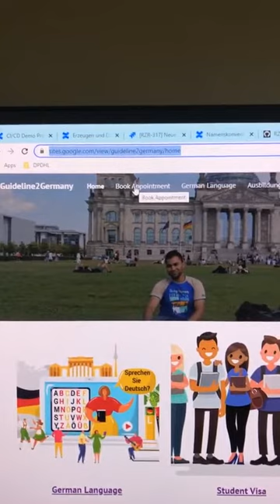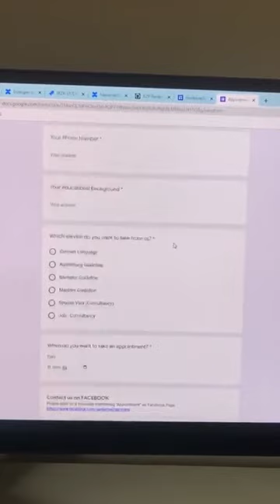🇩🇪 Book appointment and know the answer about study and culture in Germany